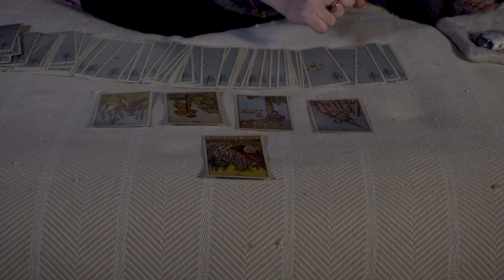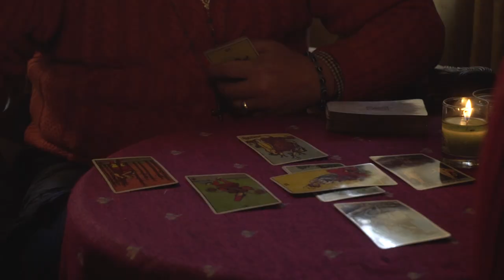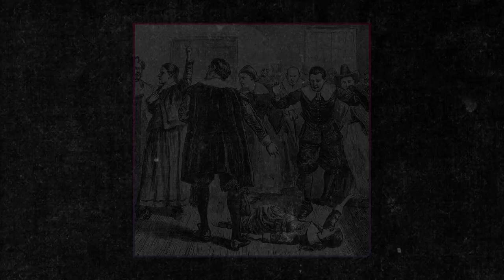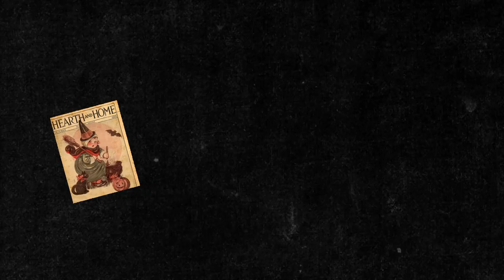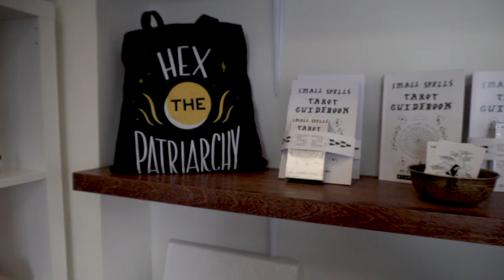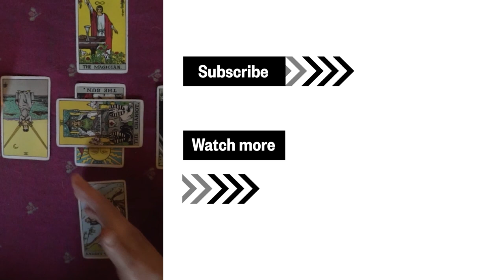The modern witch of Salem: Feminist, empowered and anti-Trump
Amid the rise in political activism, young American women have been drawn to witchcraft as a sign of feminism and community building. Salem, Massachusetts, home of the Salem Witch Trials, is ingrained in the mythos of witches and draws many women curious about the movement. Some of these witches come from families that have practiced witchcraft for generations, while others are new to the world of spells. But one thing the witches of Salem all have in common: they see it as a feminist practice.

Video Journalist, producer, editor: Haimy Assefa
Graphics/Animation: Zachary Gibson
Images: Getty, Daniel Gifford